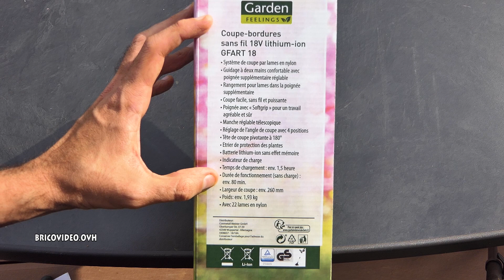coupe bordures ALDI GARDEN FEELINGS 2 LAMES !! 18v 3Ah Cordless Lawn Trimmer Akku-Rasentrimmer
coupe bordures ALDI GARDEN FEELINGS 2 LAMES !! 18v 3Ah Cordless Grass Trimmer  Akku-Rasentrimmer Tagliabordi a batteria Cortabordes a batería Акумулаторен тример за трева
lames (pas garantie !!)

coupe bordures lidl florabest fat 18v (20v = 2 Ah) cordless grass trimmer akku-rasentrimmer Cortabordes a batería Accugrasmaaier Trimmer pentru gazon cu acumulator Batteridreven græstrimmer Tagliabordi

niveau laser en croix parkside lidl pkll 7 a1 cross line laser kreuzlinienlaser
caractéristiques, forum etc..

marteau perforateur burineur parkside pbh 1050w lidl hammer drill bohr- und meisselhammer

scie circulaire sur table parkside ptk 2000 lidl Scheppach test avis prix notice caracteristiques table saw Tischkreissäge

niveau à bulle laser powerfix lidl waterpas laser wasserwaage

bosch pcl 20 niveau laser, tige télescopique tp 320 bosch et trépied : présentation, test et réalisations faites avec le bosch pcl 20

Batterie externe silvercrest lidl chargeur powerbank 5200 mah de secours pour smartphone tablette iphone ipad etc. (toutes les marques avec prise compatible)

anti-taupes solaire florabest lidl - Solar Power Mole Repeller - Solar-Maulwurfschrec

Perceuse visseuse 20 V parkside PABS 20-li cordless drill

scie a onglet parkside pks 1500 lidl mitre saw - kapp- und gehrungssäge test avis prix notice et caractéristiques

carrelette électrique parkside lidl pfsm 500 a1 lidl coupe carreau tile cutting machine fliesenschneidmaschine presentation test avis caractéristiques forum

pied a coulisse numerique powerfix lidl digital calliper digitaler messschieber

graveur parkside lidl PGG 15 b1 test (graviergerät power engraving tool) appareil à gravure

pied à coulisse numérique aldi top craft digital calliper digitaler messschieber